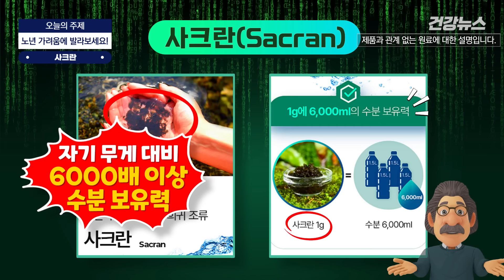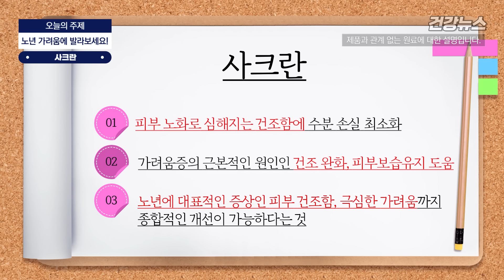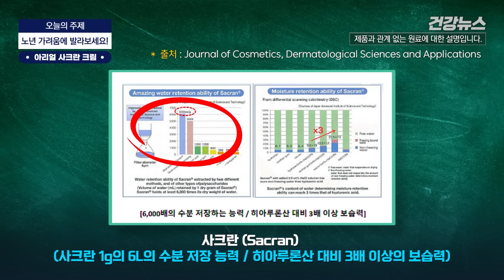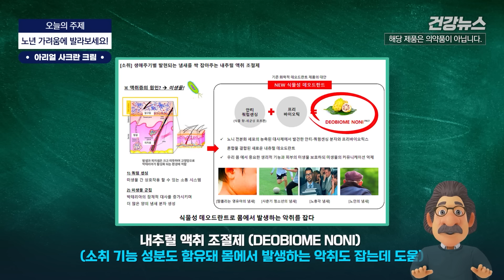미칠 것 같은 노년 가려움증이 놀랍게 사라졌습니다!